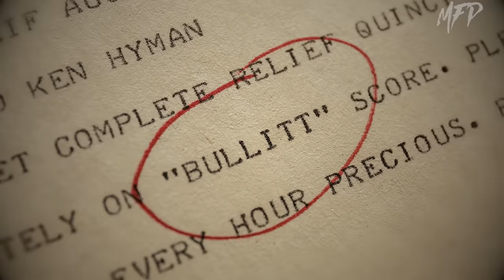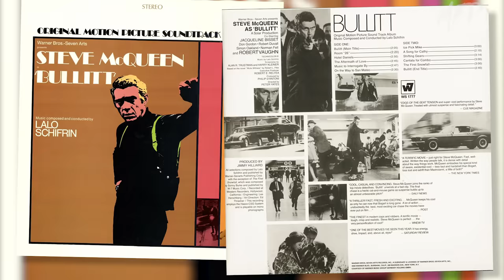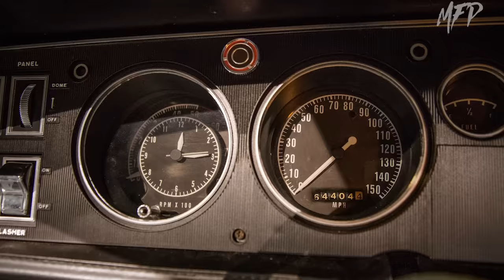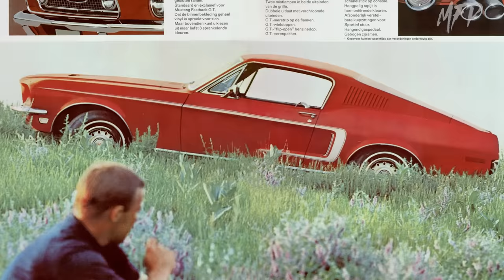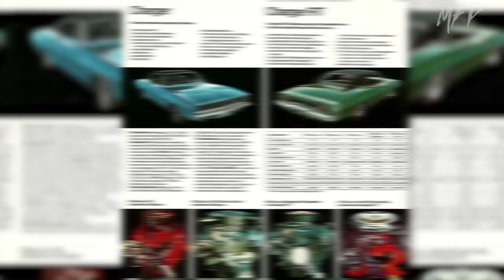Chase 'Brake Downs' Ep- 01 (Breakdown)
A visual and verbal breakdown of the famous car chase to the 1968 American crime thriller starring Steve McQueen Bullit. Delving into the development, along with the impact of this car chase, MFP is proud to present an original and in-depth episode of Brake Downs, that focused on movie car chases of the past and present that have become fondly remembered and loved by fans across the globe.

THIS DOCUMENTARY MAY CONTAIN COPYRIGHTED MATERIAL WHOSE USE MAY NOT
MFP BELIEVES THAT THE USE OF THE AFOREMENTIONED CLIPS CONSTITUTES A
VARIOUS PURPOSES FOR WHICH THE REPRODUCTION OF A PARTICULAR WORK
MAY BE CONSIDERED FAIR, SUCH AS CRITICISM, COMMENT, NEWS REPORTING,

Photos/Images
STEVE McQUEEN STILL (GENTLEMANSGAZETTE.COM)
STEVE McQUEEN ON SET (COLLECTION CSFF/BRIDEMAN IMAGES)
STEVE McQUEEN RACING (REX)
STEVE McQUEEN RACING (BARRY FETINSTEIN)
STEVE McQUEEN IN JAGUAR (JOHN DOMINIS)
BULLIT POSTER (WARNER BROS)
THUNDER ROAD POSTER (UNITED ARTISTS)
GOLDFINGER POSTER (UNITED ARTISTS)
STEVE McQUEEN AND PETER YATES ON SET (WARNER BROS)
BULLIT PRODUCTION STILL (MARY EVANS/AF ARCHIVES)
BULLIT PROMOTIONAL STILL (WARNER BROS)
BULLIT PRODUCTION STILL (REX)
BULLIT SCRIPT (WARNER BROS)
BULLIT PRODUCTION STILLS (WARNER BROS)
BILL HICKMAN STILL (WALLOFCELEBRITIES.COM)
BULLIT ON SET (WARNER BROS)
JAMES DEAN STILLS (TIME)
THE FRENCH CONNECTION STILL (TWENTIETH CENTURY FOX)
VANISHING POINT POSTER (TWENTIETH CENTURY FOX)
THE FRENCH CONNECTION POSTER (TWENTIETH CENTURY FOX)
THE SEVEN-UPS POSTER (TWENTIETH CENTURY FOX)
LALO SCHIFRIN CONDUCTING (HANDOUT)
MISSION IMPOSSIBLE ANNUAL (ATLAS)
LALO SCHIFRIN CONDUCTING (MARK BERRY)
BULLIT SOUNDTRACK COVER (WARNER BROS)
CHARGER STILL (CHROMECARS.DE)
BULLIT ON SET STILLS (WARNER BROS)
CHARGER BROCHURE (CHRYSLER)
MUSTANG BROCHURE (FORD MOTOR COMPANY)
CHARGER ENGINE BAY STILL (AUTOROUNDUP.COM)
CHARGER DODGE NEWS PHOTO (CHRYSLER)
BEETLE BROCHURE (VOLKSWAGEN)
BEETLE STILL (GRAUTOGALLERY.COM)
CHARGER STILL (CHROMECARS.COM)
BULLIT PRODUCTION STILL (WARNER BROS)
MUSTANG STILL (INFERNODREAMING)
STEVE McQUEEN AND BUD EKINS (SELVEDGEYARD.COM)
BULLIT MUSTANG STILLS (CASEY MAXON)
CHARGER STILL (CHROMECARS.DE)
CHARGER STILL (CHROMECARS.DE)
CHARGER STILL (CHROMECARS.DE)
PAUL GENGE PUBLICITY STILL (WARNER BROS)
BULLIT LOBBY CARDS (WARNER BROS)
BULLIT QUAD POSTER (WARNER BROS)
BULLIT MAGAZINE ARTICLE (NEON MAGAZINE)
MUTE WITNESS BOOK COVER (DOUBLEDAY)
BULLIT ON SET STILL (WARNER BROS)
STEVE McQUEEN STILL (BETTMANN)
BULLIT PROMOTIONAL STILLS (WARNER BROS)
BULLIT PRESS KIT STILLS (WARNER BROS)
MUSTANG BROCHURES (FORD MOTOR COMPANY)
MAX AND INA BALCHOWSKY STILL (BALCHOWSKY ARCHIVES)
BULLIT MAGAZINE ARTICLE (THE FRISCO FLYERS)
FORD GALAXIE BROCHURE (FORD MOTOR COMPANY)
DODGE CHARGER BROCHURE (CHRYSLER)
CHARGER STILL (CHROMECARS.DE)
MAX BALCHOWSKY STILLS (BALCHOWSKY ARCHIVES)
STEVE McQUEEN BULLIT STILLS (BARRY FEINSTEIN)
BUD EKINS STILL (BRYAN WOOD)
THE GREAT ESCAPE PRODUCTION STILL (POSTERAZZI)
BEETLE BROCHURE STILLS (VOLKSWAGEN)
BULLIT ON SET STILL (THE FRISCO FLYERS)
CARELY LOFTIN STILL (IMDB)
THE SUGARLAND EXPRESS ON SET STILL (UNIVERSAL PICTURES)
MUSTANG AND CHARGER STILL (HEMMINGS)
CHARGER STILLS (CHROMECARS.DE)
CHARGER STILLS (CARLYLEMOTORS)
BULLIT MUSTANG STILL (MUSTANG ENTHUSIAST MAGAZINE)
BULLIT MUSTANG SCRAPYARD STILL (BARNFIND)
BULLIT MUSTANG AUCTION STILLS (ASSOCIATED PRESS)
THE BATMOBILE STILL (RM SOTHEBY’S)
BULLIT PRODUCTION STILL (BARRY FEINSTEIN)
BULLIT MUSTANG STILL (FORD MOTOR COMPANY)